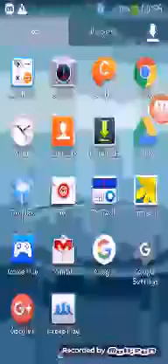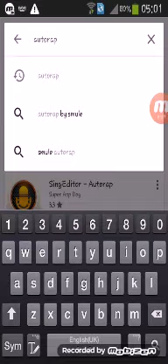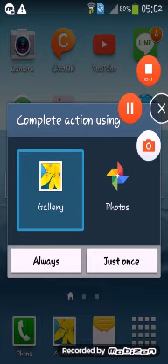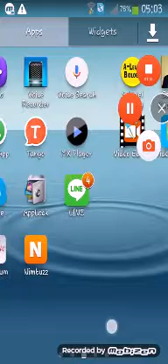How To Take Screenshots On Android : Ways To Take A Screenshot : Any Mobile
Android Mobile Mai Free Screenshot Ka Kaise Lete Hai

How To Take Screenshot In Android In Hindi/Urdu